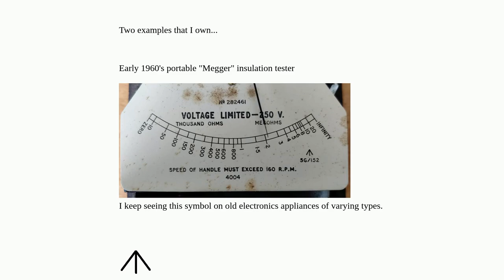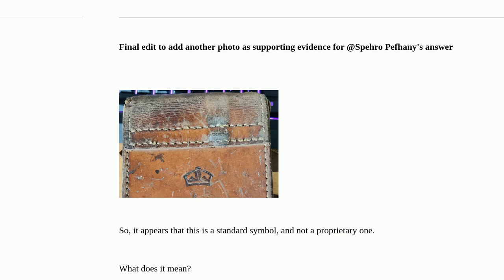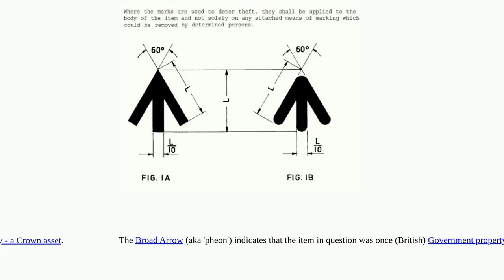Electronics: What is this "/" symbol on the enclosures of various appliances?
What is this "/" symbol on the enclosures of various appliances?

A special thanks goes out to the community

  vintage markings